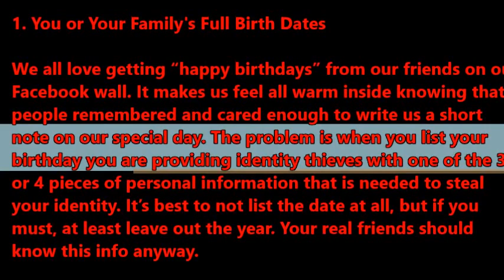5 things you should never post on FACEBOOK!